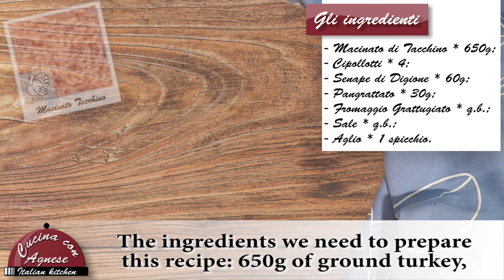Cucina con Agnese - 259. Burger di Tacchino - Turkey Burger